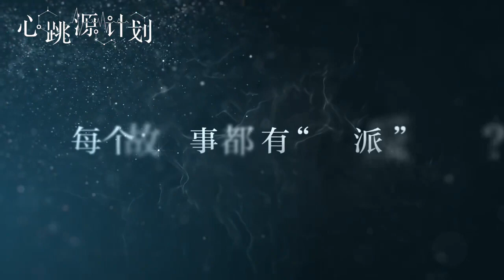ENG CC[interview] Luo Yunxi / Broker / Antagonist Special /behind the scenes/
To watch the ENG sub, turn on CC (click cc button on the lower right)